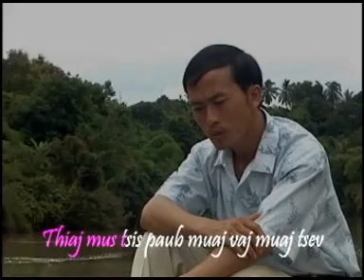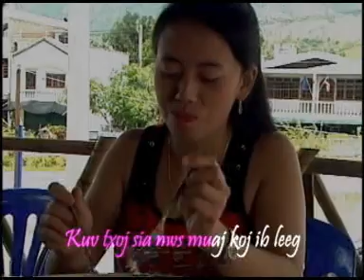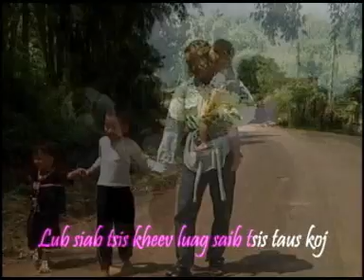Viv Thoj-Yog Vim Li Cas.